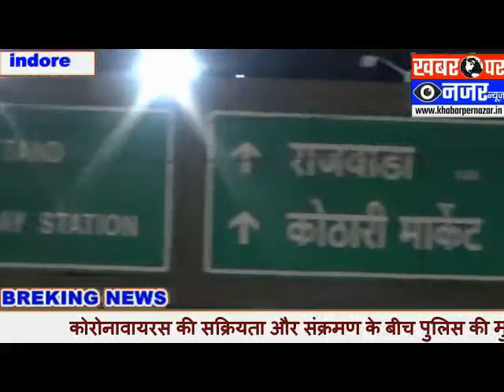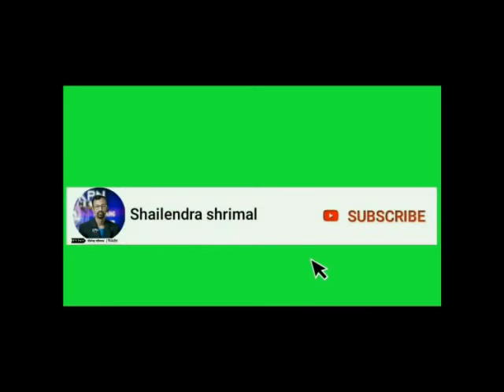कोरोनावायरस की सक्रियता और संक्रमण के बीच पुलिस की मुस्तैदी जारी है/KPN NEWS 9300017002/9300041604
कोरोनावायरस की सक्रियता और संक्रमण के बीच पुलिस की मुस्तैदी जारी है।दिन में ही नहीं रात में भी पुलिस विभिन्न चौराहों पर मुस्तैद नजर आ रही है यही कारण है कि रात में वाहनों का आवागमन नहीं हो पा रहा है सड़कें  सुनी है।
रात के रिपोर्टर के रूप में खबर पर नजर चैनल और परिवर्तन चैनल के रिपोर्टरों ने रात्रि कालीन जनता कर्फ्यू की स्थिति का जायजा लिया।